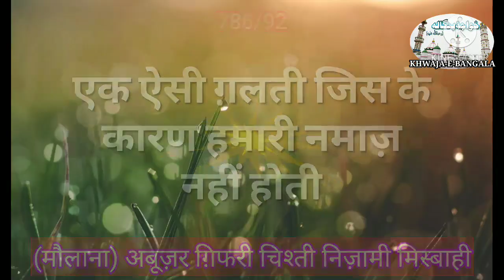नमाज़ में कितनी आवाज़ से क़ुरआन पढ़ना ज़रूरी है? मौलाना अबूज़र ग़िफारी चिश्ती मिस्बाही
Namaz me kitni awaz se quran padhna zaruri hai?

Isi tarah ki aur bhi jankari paane ke liye hamare channel se jude rahye.

Is channel me Islamic Knowledge📚, Important Lectures, Beautiful Naats aur Qerats upload kiye jate hain.